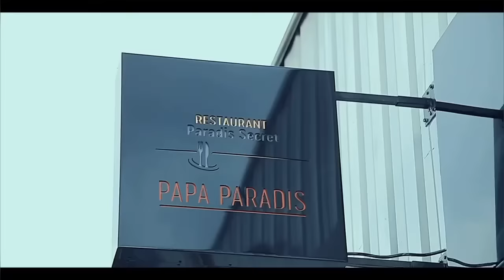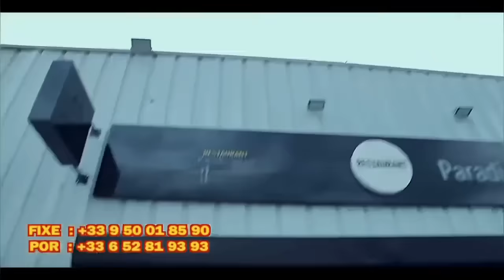TRISTE : PRODUCTEUR Ya FELIX WAZEKWA APESI RAISON Ba ANNULER CONCERT BA PORTE MAISON SCHENGEN PLAINT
TRISTE : PRODUCTEUR Ya FELIX WAZEKWA APESI RAISON POURQUOI Ba ANNULER CONCERT YA ADIDAS ARENA 1 JUIN